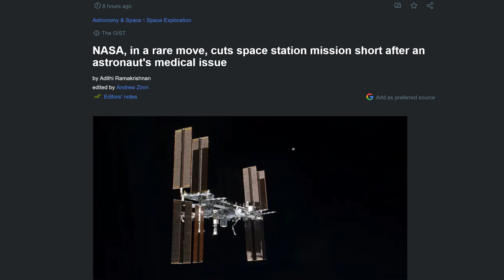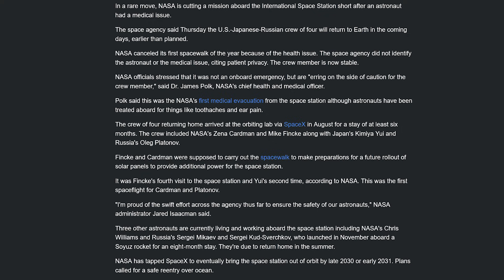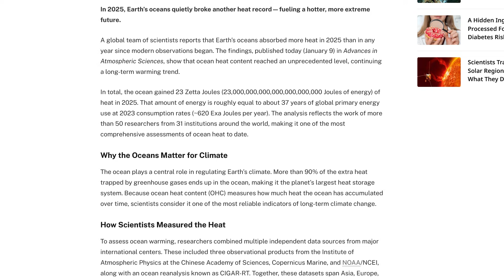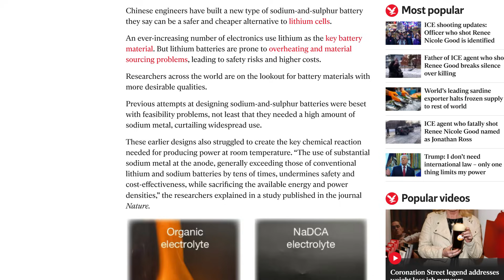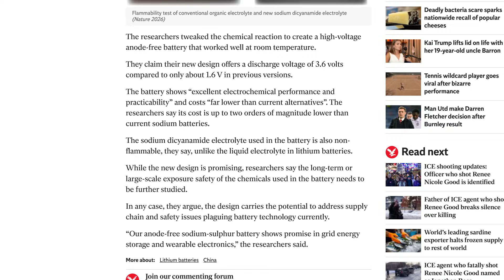First Medical Evacuation From the ISS, Record-Breaking Ocean Heat & A New Battery Breakthrough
NASA announced the first-ever medical evacuation from the International Space Station, ending a mission early due to a serious but stable health issue.

Scientists report that Earth’s oceans reached their highest heat content ever recorded in 2025, marking the ninth straight year of record-breaking warming.

Engineers developed a high-voltage sodium–sulfur battery that could be safer and far cheaper than lithium-ion cells, with major implications for energy storage.

Sources:
ISS medical evacuation – Phys.org: